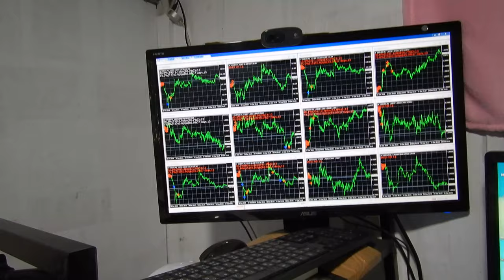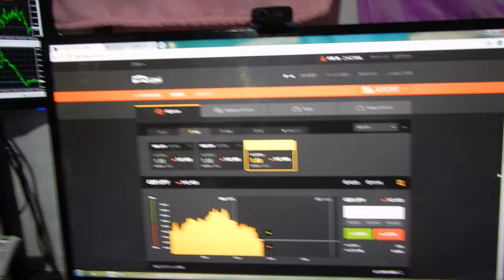マンションに階段はだめですよ、吹き抜けが在るより拾い部屋ですよ。